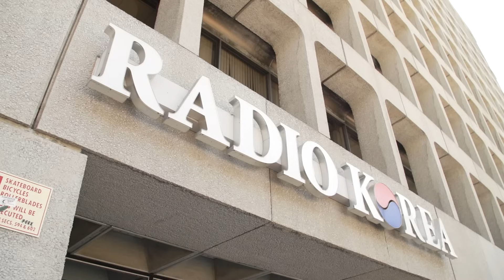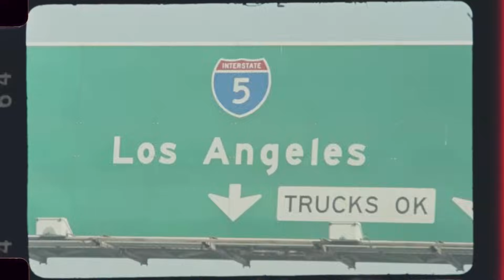The Last Skate Plaza in Los Angeles - Jkwon Days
Where it came from, where's it's at and where it's going.
Go behind the scenes of one of the last skate plazas in Jkwon Days.

In Episode 01:
Collin Slew / Marquise Henry / Stevie Williams / Dane Vaughn / Josue Desouto / Yuki Sawashima / Rasul Allah / Don Cooley

Filmed & Edited By:
Anthony Capostango